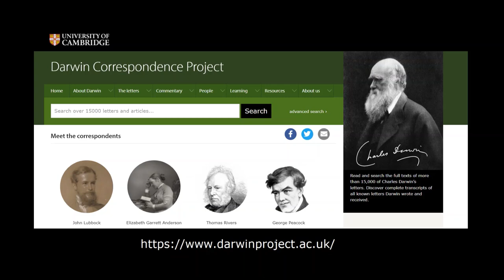The Charles Darwin Bathurst Letter (1836)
With thanks to Kim Bagot-Hiller and the Bathurst District Historical Society

& the short film: `Charles Darwin in Bathurst (in 1836)'

Thanks also to J!